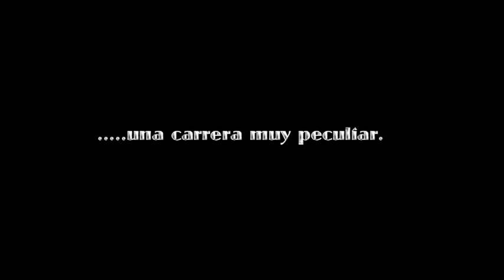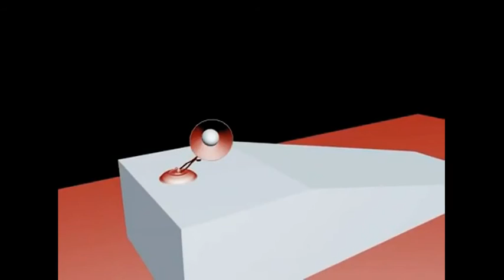THORcido's "very short" animation film collection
That is a collection of some works of animation by THORcido.